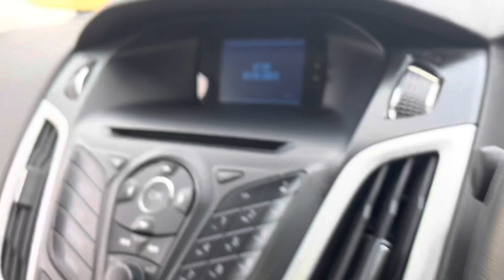FORD FOCUS ZETEC TDCI